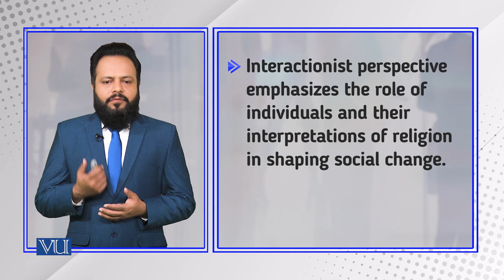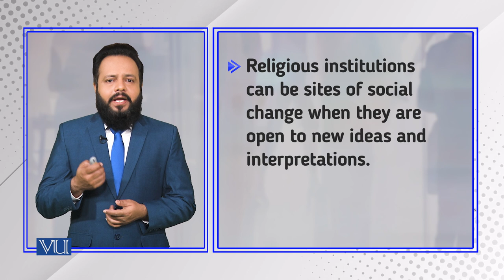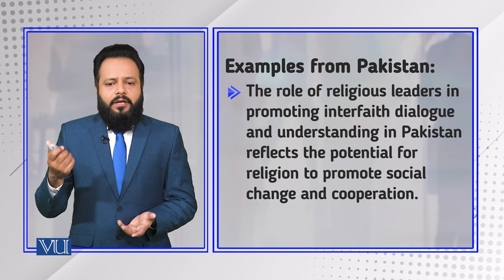Religion, Interactionism, and Social Change | Introduction to Sociology | SOC101_Topic175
Topic175: Religion, Interactionism, and Social Change,
By Dr. Imran Sabir